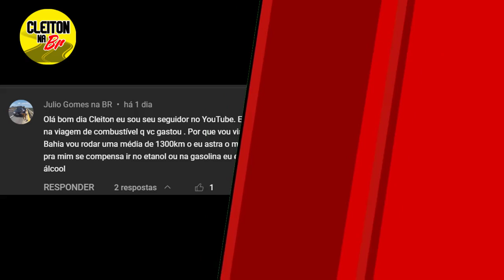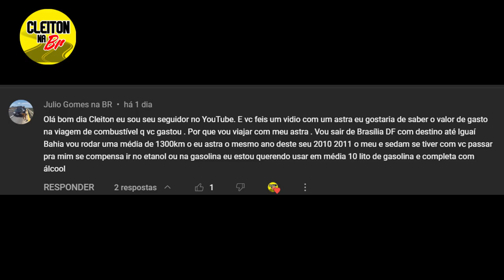VIAGEM DE ASTRA QUANTO GASTEI? QUAL O CONSUMO NA ESTRADA? GASOLINA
VIAGEM DE ASTRA QUANTO GASTEI? QUAL O CONSUMO NA ESTRADA? GASOLINA ASTRA HATCH 2005
Neste vídeo mostramos a média de consumo do astra na rodovia em uma viaagem de 1.340 km com curvas, subidas, descidas e com carro pesado emais leve.  trata-se de um astra hatch ano 2005 motor 2.0 flex advantage. Fiz uma viagem para a bahia, viagem para o nordeste, curta e rápida fazendo paradaspara abastecimento. quer saber quanto custou a viagem? assista o vídeo. média de consumo do astra na estrada. Preço dos combustíveis na br 020 e br 349. quanto gasta o astra na estrada. quantos km por litro faz o astra.

Assista também em nosso canal:
Tudo sobre viagens de carro, viagens de carro ao nordeste, viagens de carro pelo Brasil e o que você precisa saber para botar seu carro na estrada.
Qual o melhor combustível? Etanol ou Gasolina, como fazer ultrapassagens com segurança, dirigir com chuva, dirigir com neblina e muito mais.